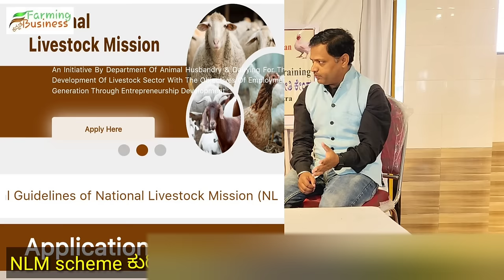7447437717 ಕುರಿ ಕೋಳಿ ಸಾಕಾಣಿಕೆಗೆ 20 ಲಕ್ಷ NLM ಲೋನ್ ಸಂಪೂರ್ಣ ಸಪೋರ್ಟ್ ಇರುತ್ತದೆ|sheep farming 50% subscidy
ಕುರಿ ಕೋಳಿ ಸಾಕಾಣಿಕೆಗೆ 20 ಲಕ್ಷ NLM ಲೋನ್ ಸಂಪೂರ್ಣ ಸಪೋರ್ಟ್ ಇರುತ್ತದೆ | goat & sheep farming 50% subscidy

 ಕುರಿ ಕೋಳಿ ಮೇಕೆ ಸಾಕಾಣಿಕೆ ತರಬೇತಿಗಾಗಿ ಹಾಗೂ  NLM ಲೋನ್ ಕುರಿತು ಮಾಹಿತಿಗಾಗಿ ಸಂಪರ್ಕಿಸಿ

5 ದಿನಗಳ *A* to *Z* *ಕುರಿ ಆಡು & ಕೋಳಿ* ಸಾಕಾಣಿಕೆ ಆನ್ ಲೈನ್ ತರಬೇತಿ
5 Days Online Goat & Poultry Farm Training
ಕುರಿ ಆಡು ಸಾಕಾಣಿಕೆ -
 *1000ರೂ.*
(5 ದಿನ ಟ್ರೇನಿಂಗ್ *+* ಪ್ರಮಾಣಪತ್ರ *+* 5 ಲಕ್ಷದ ಪ್ರೊಜೆಕ್ಟ್ ರಿಪೋರ್ಟ್).

ಕೋಳಿ ಸಾಕಾಣಿಕೆ -
*1000ರೂ.*
(5 ದಿನ ಟ್ರೇನಿಂಗ್ *+* ಪ್ರಮಾಣಪತ್ರ *+* 10 ಲಕ್ಷದ ಪ್ರೊಜೆಕ್ಟ್ ರಿಪೋರ್ಟ್).

ಎರಡು ಕೋರ್ಸ್ ಮಾಡಿದರೆ *500* ಡಿಸ್ಕೌಂಟ್ ಸಿಗುತ್ತೆ.(1500 ಆಗುತ್ತೆ, 10 ದಿನ ತರಬೇತಿ ನಡೆಯುತ್ತೆ).

ಪ್ರಮಾಣಪತ್ರ & ಪ್ರೊಜೆಕ್ಟ್ ರಿಪೋರ್ಟ್  ಸ್ಪೀಡ್  ಪೋಸ್ಟ್ ನಿಂದ ಒಂದು ವಾರದಲ್ಲಿ ನಿಮ್ಮ ಮನೆಗೆ ಬರುತ್ತೆ.

(PhonePe, PayTm)
*Shivraj Channappa Humnabade*
ಪೇಮೆಂಟ್ ಆದ ನಂತರ ಸ್ಕ್ರೀನ್ ಶಾಟ್ & ಆಧಾರ್ ಕಾರ್ಡ್ ಕಳಿಸಿ.
(GooglePe)

*Or ಅಥವಾ*

ಅಧಿಕ ಮಾಹಿತಿ ಹಾಗೂ ಪ್ರವೇಶಕ್ಕಾಗಿ ಈ ಕೆಳಗಿನ ಲಿಂಕ್ ಮೇಲೆ ಕ್ಲಿಕ್ ಮಾಡಿ ತರಬೇತಿ ಯಲ್ಲಿ ಸಹಭಾಗಿ ಆಗಬಹುದು.

*SmartKrushi Pashupalan Training Center*
( ಭಾರತ ಸರಕಾರ ಮಾನ್ಯತೆ ಪಡೆದ & ISO ಪ್ರಮಾಣಿತ )
SmartKrushi Karnataka

- ಈವತ್ತು ಪ್ರವೇಶ ಪಡೆದರೆ ನಾಳೆಯಿಂದ ತರಬೇತಿ ಶುರು ಆಗುತ್ತೆ.
- ದಿನ ಬೆಳಗ್ಗೆ ನಿಮಗೆ ಒಂದು ವಿಷಯದ ವಿಡಿಯೋ ಲಿಂಕ್ ಕಳಿಸಲಾಗುತ್ತದೆ.
- ನಿಮ್ಮ ಸಮಯದ ಅನುಕೂಲವಾಗಿ ಯಾವಾಗಲೂ ಟ್ರೇನಿಂಗ್ ನೋಡಬಹುದು.
- ನೀವು ನಿಮ್ಮ ಮನೆಯಿಂದಲೇ  ಟ್ರೇನಿಂಗ್ ನಲ್ಲಿ ಸಹಭಾಗಿ ಆಗಬಹುದು.
- ವಾರಕ್ಕೆ ಒಂದು ಬಾರಿ ದಿನ್ ನಾವು ಸ್ವತಃ LIVE ಬಂದು ನಿಮ್ಮ್ ಪ್ರಶ್ನೆಗಳಿಗೆ ಉತ್ತರ ಕೊಡಲಾಗುತ್ತದೆ.
- ಆಡು ಕುರಿ ಕೋಳಿಸಾಕಾಣಿಕೆ ವಾಟ್ಸ್ ಆ್ಯಪ್ ಗ್ರೂಪ್ ನಲ್ಲಿ ಸಮಾವೇಶ  ಮಾಡಲಾಗುತ್ತದೆ,
ಅಲ್ಲಿ ನೀವು ಆಡು ಕುರಿ ಸಾಕಾಣಿಕೆ ಬಗ್ಗೆ ಚರ್ಚೆ ಮಾಡಬಹುದು.

*ಕುರಿ ಆಡು ಸಾಕಾಣಿಕೆ ಕಲಿಸುವ ವಿಷಯಗಳು*
- ಕುರಿ ಸಾಕಾಣಿಕೆ ಮಾಡುವ ಪದ್ಧತಿಗಳು
- ಆಡು ಸಾಕಾಣಿಕೆ ಮಾರ್ಕೆಟಿಂಗ್.
- ಆಡು ಕುರಿ ತಳಿಗಳು.
- ಮೇವು ವ್ಯವಸ್ಥಾಪನೆ.
- ಲಸಿಕೆ & ಜಂತನಾಶಕ್
- ಕಡಿಮೆ ದರದಲ್ಲಿ ಶೆಡ ನಿರ್ಮಾಣ ಮಾಡುವ ಪದ್ಧತಿ.
- ಬ್ಯಾಂಕ್ ಲೋನ್ ಪ್ರಕ್ರಿಯೆ ಮತ್ತು *ಸಬ್ಸಿಡಿ* ಹೇಗೆ ಪಡೆಯುವುದು.

*ಕೋಳಿ ಸಾಕಾಣಿಕೆ ನಲ್ಲಿ ಕಲಿಸುವ ವಿಷಯಗಳು*
- ನಾಟಿ ಕೋಳಿ ಸಾಕಾಣಿಕೆ
- ಬ್ರೋಯ್ಲರ್ ಕೋಳಿ ಸಾಕಾಣಿಕೆ (ಕಂಪನಿ ಜೊತೆ ಕಾಂಟ್ರಾಕ್ಟ್)
- ಮೊಟ್ಟೆಗಾಗಿ ಕೋಳಿ ಸಾಕಾಣಿಕೆ ( ಲೇಯರ್ ಫಾರ್ಮಿಂಗ್)
- ಮರಿಗಳು ತಯಾರಿಸುವುದು.
- ವ್ಯವಸ್ಥಾಪನೆ
- ಬ್ಯಾಂಕಿಂಗ್ & ಸಬ್ಸಿಡಿ ಪ್ರಕ್ರಿಯೆ.

*ಆನ್ ಲೈನ್ ಟ್ರೇನಿಂಗ್ ಲಾಭಗಳು*
- ಕಡಿಮೆ ಖರ್ಚು.
- ಹೋಗುವ ಬರುವ ಖರ್ಚು ಉಳಿಯುತ್ತದೆ.
- ವಿಡಿಯೋ ರಿಪೀಟ್ ಮಾಡಿ ನೋಡಬಹುದು.